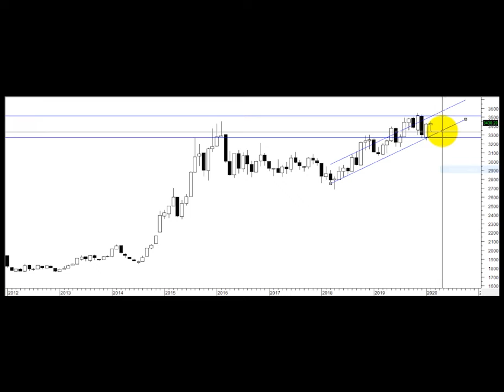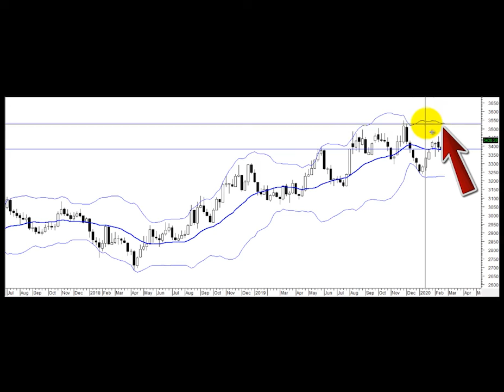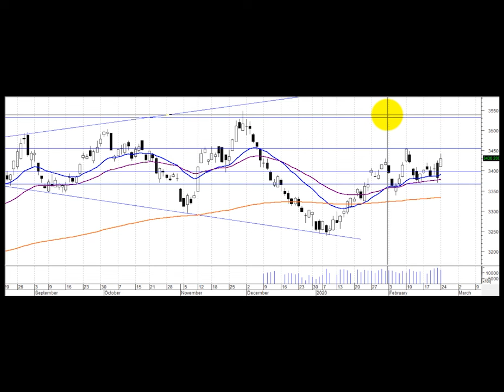Radar análisis técnico en el dólar – 25 de febrero Dolar ValoraAnalitik Suscríbase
Comportamiento técnico del dólar en Colombia para febrero 25 de 2020. Dólar en Colombia conserva su tendencia alcista diaria y niveles de 3.455 se visualizan como su primera resistencia técnica.